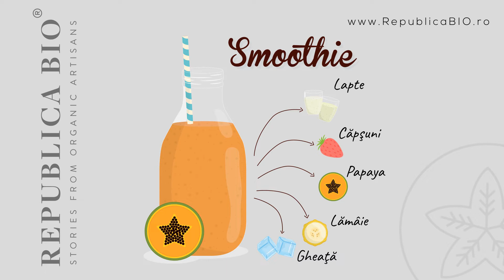15 retete de Smoothies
1. Mentă – Lămâie – Zmeură – Gheaţă
2. Zmeură – Banane – Miere – Lămâie
3. Lămâie – Zmeură – Gheaţă – Îngheţată de vanilie
4. Banane – Lapte – Ciocolată
5. Banane – Lapte – Kiwi – Mure
6. Lapte – Căpşuni – Papaya – Lămâie – Gheaţă
7. Banane – Îngheţată de vanilie – Suc de portocale – Mure
8. Mentă – Căpşuni – Kiwi – Gheaţă
9. Miere – Pepene roşu – Mentă – Gheaţă
10. Căpşuni – Ciocolată – Îngheţată de vanilie
11. Mure – Lapte – Mentă
12. Mure – Kiwi – Mentă
13. Lapte – Banane – Căpşuni
14. Căpşuni – Suc de Portocale – Gheaţă
15. Lapte – Banane – Gheaţă

Republica BIO
Doar produse certificate organic!